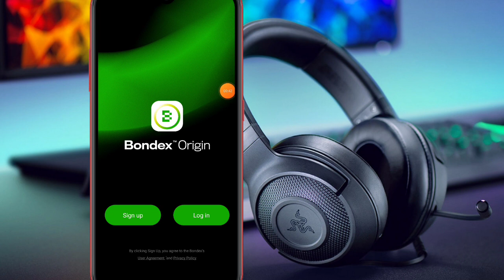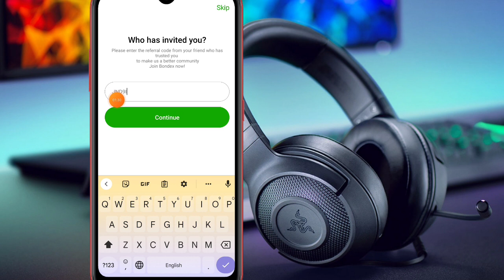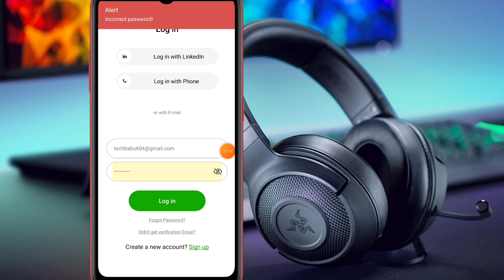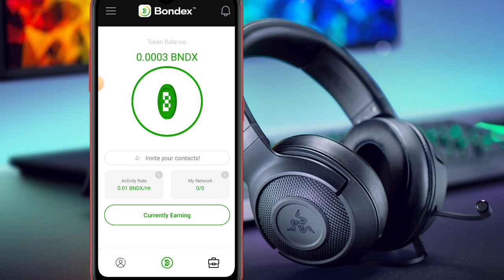bondex mining app | bondex origin new update today | bondex origin se paise kaise kamaye